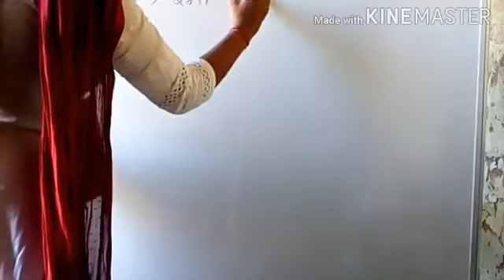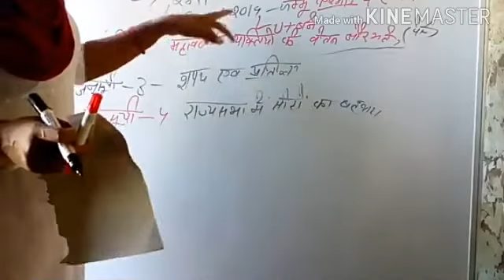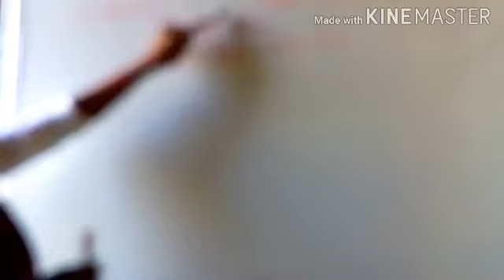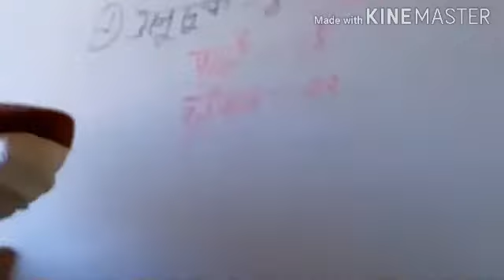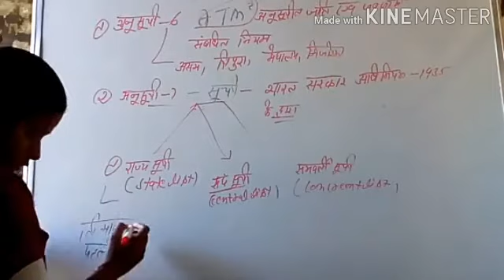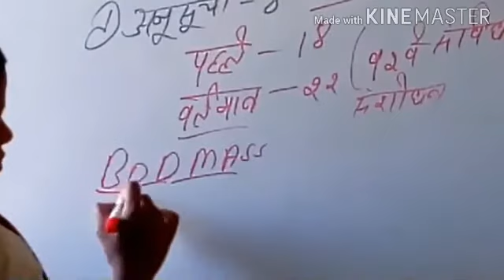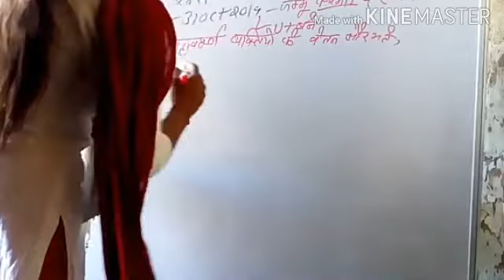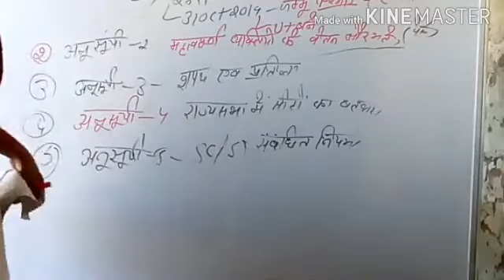Political science-2 प्रमुख अनूसूचिंयां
Keep always smile and stay home happy